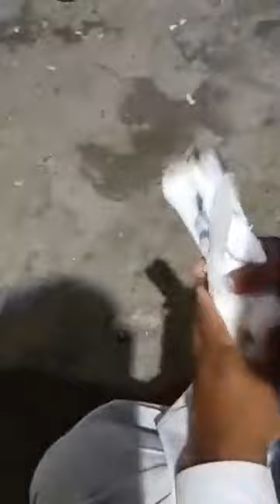روی مسقط:خلیفہ صغیر بھٹی،قدیر بھٹی کی چھت سے